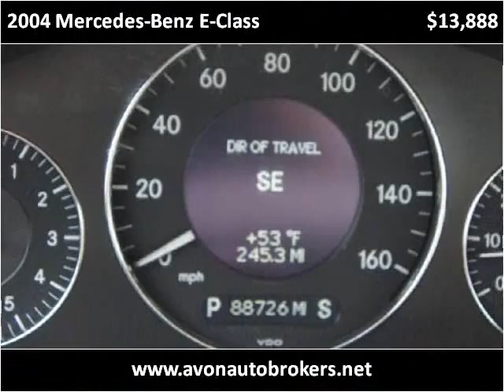2004 Mercedes-Benz E-Class Used Cars Brockton MA